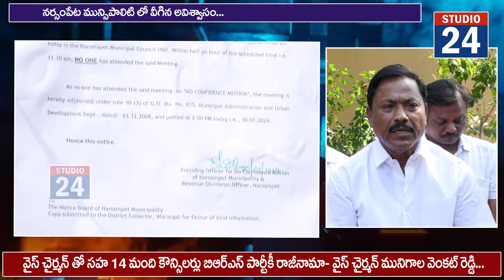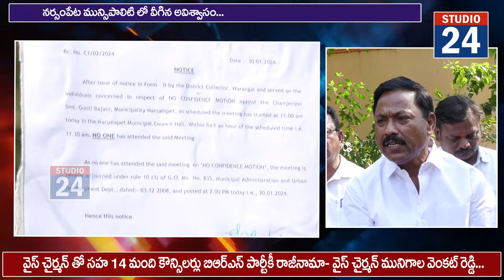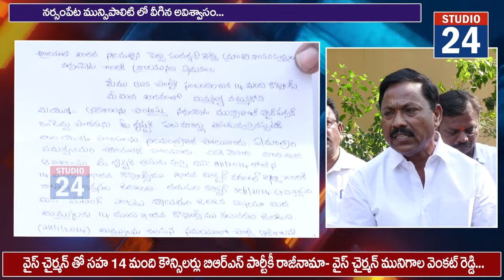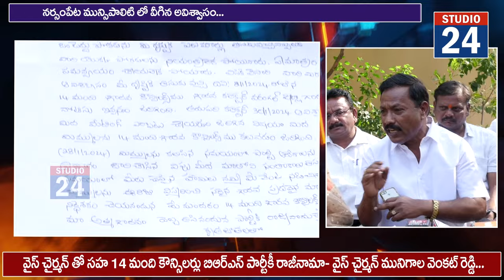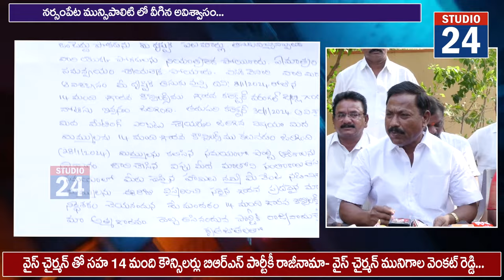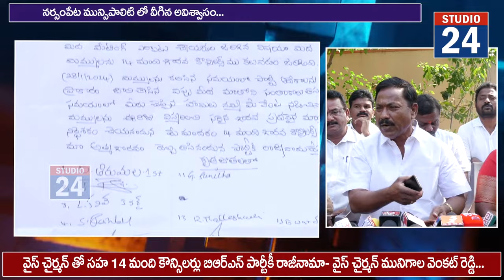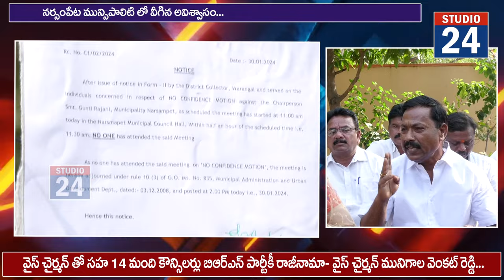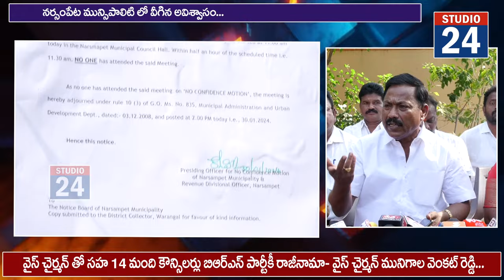నర్సంపేట మున్సిపాలిటీలో వైైస్ చైర్మన్ తో సహ 13 మంది కౌన్సిలర్లు brs పార్టీకి రాజీనామా..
మరో రెండు రోజుల తర్వాత పదవులకు రాజీనామా చేస్తామని మీడియా సమావేశం లో ప్రకటన
కౌన్సిలర్స్ పట్ల మాజీ ఎమ్మెల్యే పెద్ది సుదర్శన్ రెడ్డి వైఖరి నచ్చక పార్టీ కి రాజీనామా చేస్తున్నట్లు వెల్లడి.
నర్సంపేట మున్సిపల్ ఛైర్మన్ గుంటి రజిని కిషన్ పై వీగిన అవిశ్వాసం.
అవిశ్వాస తీర్మాణ పరీక్షలో కౌన్సిల్ సభ్యులు హాజరు కాకపోవడంతో అవిశ్వాస తీర్మానాన్ని రద్దు చేస్తున్నట్లు ప్రకటించిన అధికారి క్రిష్ణ వేణి...